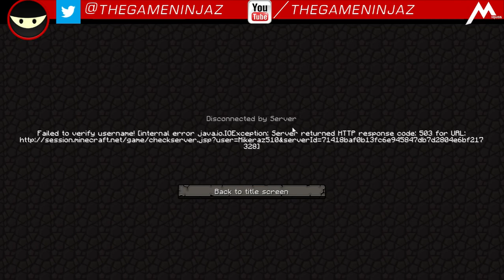How to Start Thermal Expansion: Feed The Beast With Ohaple Episode 1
We are starting a new series with ohaple to see what we can do in Feed The Beast. Today we are taking a look at Thermal Expansion.